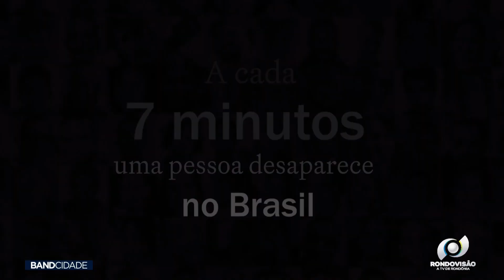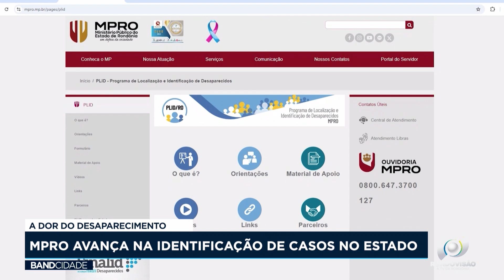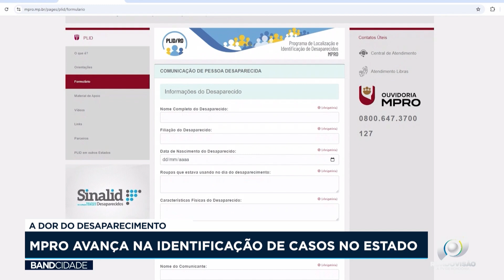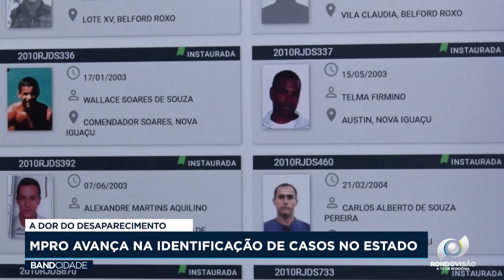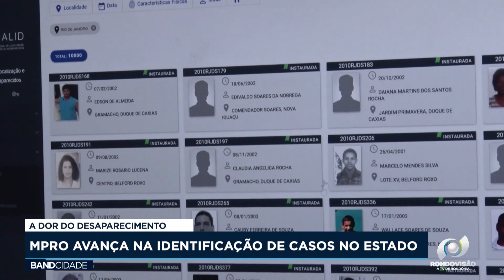A DOR DO DESAPARECIMENTO - MPRO AVANÇA NA IDENTIFICAÇÃO DE CASOS NO ESTADO